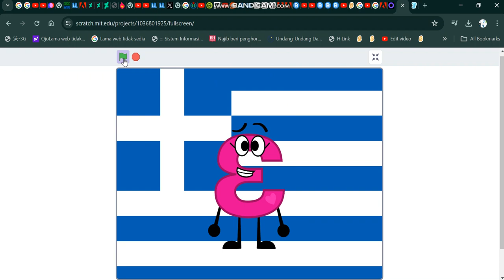alphabet song greek jumpstart again????? (for lowercase)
i so disapointed

I want to come home